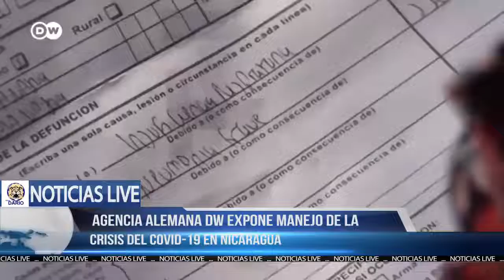NOTICIAS LIVE LUNES 11 DE MAYO 2020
🔴 TITULARES

Las noticias más importantes de hoy lunes 11 de mayo puedes verla a continuación por Radio Darío.

✅ Incrementan muertes en Chinandega asociadas a "Neumonía atípica"